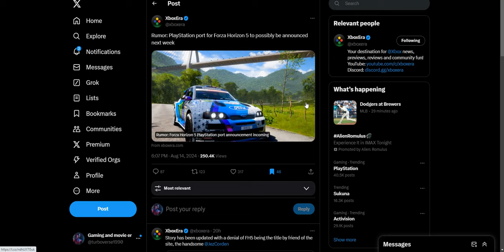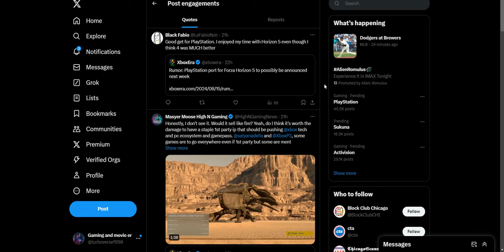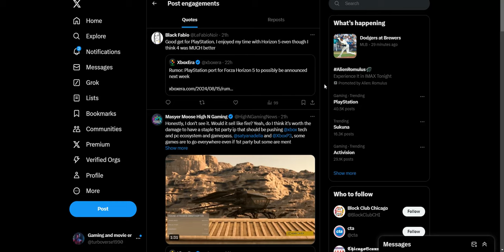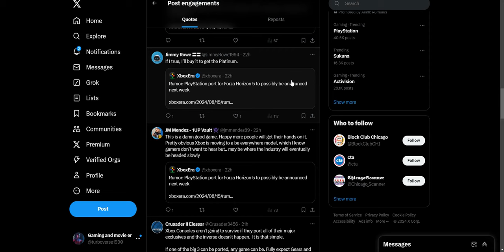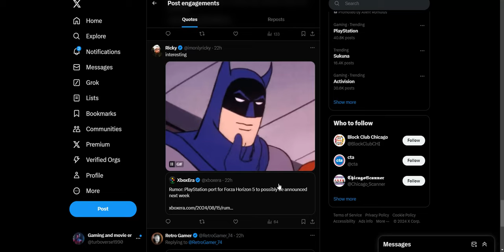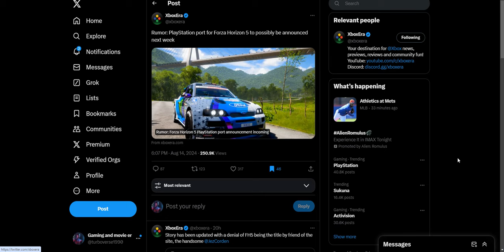Sony fanboys really believed Forza Horizon 5 was going to PS5